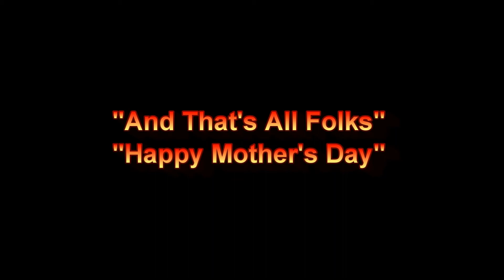SZ-NER pa ASO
SZ-NER pa ASO ako na ang walang bayag may itlog nga lang ako :D